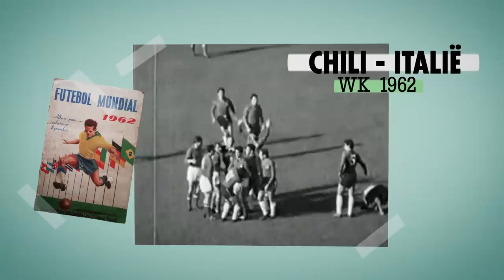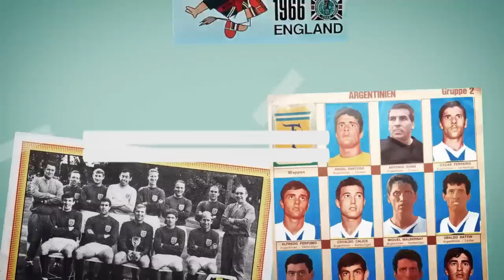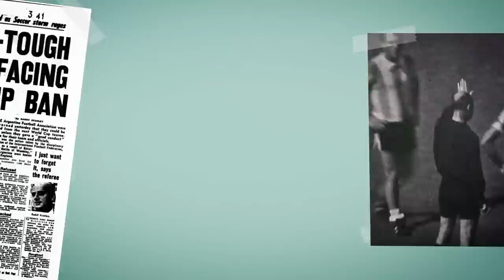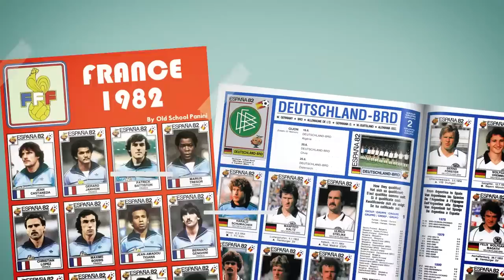Hoe de vuilste match uit de WK-geschiedenis het voetbal voorgoed veranderde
In de eerste aflevering van Sporza Dox gaan we terug naar het WK van 1962. De wedstrijd tussen Chili en Italië is een ordinaire schop- en knokpartij. Na amper 5 minuten ontstaat de eerste schermutseling. In minuut 12 valt de eerste uitsluiting, even later breekt de Chileen Sanchez een Italiaanse neus en het slachtoffer, Humberto Maschio, neemt niet lang daarna wraak in ware kung-fu-stijl.

De aanleiding van deze bikkelharde wedstrijd was een krantenartikel van twee Italiaanse journalisten. Volgens hen was Chili een vreselijk land, waar de telefoons niet werkten, waar taxi’s even zeldzaam waren als trouwe echtgenoten, en waar alcoholisme, armoede en prostitutie hoogtij vierden.

De Chileense pers gaf de Italianen lik op stuk door hen te omschrijven als fascisten, maffiosi en seks- en drugsverslaafden. Niet verwonderlijk dat dit staaltje moddergooien leidde tot de vuilste match in de WK-geschiedenis. De mythe van The Battle of Santiago was geboren.

De sleutelfiguur tijdens de veldslag van Santiago is de Engelse scheidsrechter Ken Aston. Vier jaar later zou hij het voetbal voorgoed veranderen, maar op die bewuste 2de juni 1962 is hij nog gewoon een arbiter die een wereldbekerwedstrijd tot een goed einde moet brengen… En dat lukte hem niet.

Een essentieel element dat niet meer weg te denken is uit het voetbal van vandaag, bestaat in 1962 nog niet: de gele en rode kaarten. Ken Aston moet zijn beslissingen mondeling communiceren aan spelers die geen Engels verstaan en dus van het veld gesleurd moeten worden.

4 jaar later, tijdens het WK van 1966 in Engeland, bereikt de verwarring een nieuw dieptepunt. In de kwartfinale staan Engeland en Argentinië in het mythische Wembley tegenover elkaar. Scheidsrechter met dienst is de Duitser Rudolf Kreitlein, en ook hij beleeft een rotmatch.

In de 35e minuut sluit Kreitlein de Argentijn Antonio Rattin uit. Maar de ref spreekt geen woord Spaans en Rattin weigert het veld te verlaten. Ken Aston, die ondertussen hoofd van de WK-scheidsrechters is, moet tussenkomen in het tumult. Hij probeert Rattin met handen en voeten te overtuigen om het veld te verlaten, wat na lang aandringen uiteindelijk ook lukt.

Uiteindelijk wint Engeland de kraker met 1-0, na een doelpunt in de 78e minuut van Geoff Hurst. Maar voor Ken Aston is het opnieuw een frustrerende avond geweest. Wanneer hij na de match door de Londense nacht naar huis rijdt, komt zijn Eureka-moment. Wanneer Aston door Kensington Street rijdt, ziet hij het stoplicht. Het springt voor zijn ogen van oranje naar rood en op dat moment weet hij het: een kleurencode. Geel om iemand te waarschuwen, rood om hem uit te sluiten.

Aston rijdt naar huis en vertelt zijn vrouw Hilda over zijn idee. En het is Hilda die het laatste puzzelstukje legt. Ze wandelt naar de keuken, knipt twee stukken karton op maat van het hemdzakje van haar man... en het voetbal is voorgoed veranderd. De gele en rode kaart, het systeem dat duidelijkheid geeft aan spelers, trainers en publiek, is geboren.

Nieuwe regels worden vaak op WK’s ingevoerd, en dat geldt ook voor de uitvinding van Ken Aston en zijn vrouw. Tijdens de wereldbeker van 1970 worden de gele en rode kaarten voor het eerst in gebruik genomen.

De allereerste gele kaart komt er al meteen tijdens de openingswedstrijd tussen Mexico en de Sovjet-Unie. De gelukkige is de Rus Jevgeni Lovtsjev. Vreemd genoeg valt er tijdens dat WK geen enkele rode kaart.

Daarvoor is het wachten tot de openingswedstrijd van het WK vier jaar later. In de 64e minuut krijgt de Chileen Carlos Caszely de eerste rode kaart op een wereldkampioenschap na een brutale revanchetackle op de West-Duitser Berti Vogts.

Vandaag, 56 jaar na The Batte of Santiago, zijn de gele en de rode kaarten niet meer weg te denken uit het voetbal.

Sporza WK Dox is een co-productie van Sporza en het VRT Creative Lab.